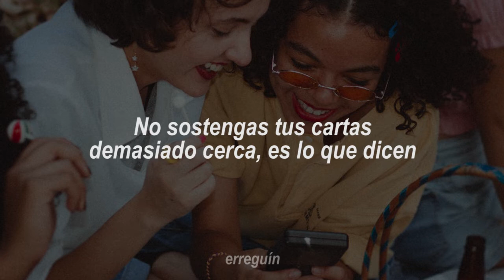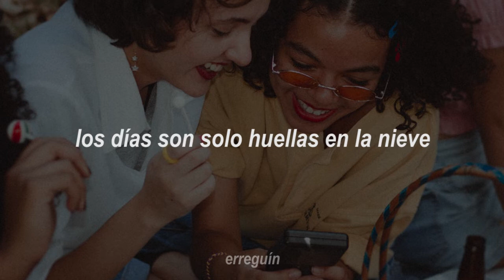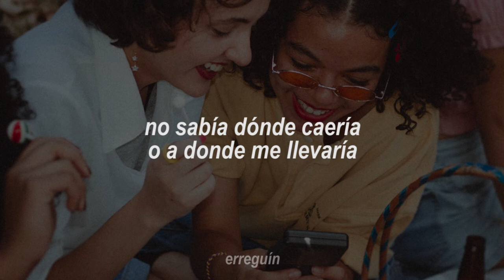MXMTOON - FEVER DREAM (SUB. ESPAÑOL)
mxmtoon - fever dreams (sub. español)